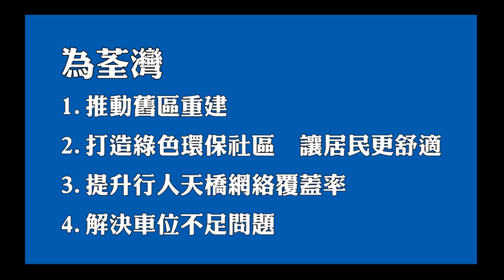何君堯＠荃灣篇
荃灣
1.推動舊區重建
2.打造綠色環保社區，讓居民更舒適
3.提升行人天橋網絡覆蓋率
4.解決車位不足問題

大家好我是⑧號獨立候選人何君堯我除了為全香港制定了一套政綱之外，我亦都做了一篇荃灣篇的政網，
為荃灣打造更好的生活環境。

在荃灣我們要注意那幾個項目呢？

從居民反映得知，我們應該要推動舊區重建，在推動舊區重建的時候，我們會有新的空間騰出來配合到我們城市的發展，和居民的需要。

至於在城市裡面，應該要做多一些綠化的工作, 這是無可厚非，是為我們的生活環境更舒適。

目前荃灣最令人覺得吸引的是，它的行人天橋系統 。 這個系統，我們看到有增加覆蓋率的需要，目前它的確提供了很大的便利給我們的居民 ，出入是方便很多 ，免得日曬雨淋, 但若果把這系統優化的話, 使用時會更覺得舒適寫意.

最後當然是區內車位不足。我們在舊區重建時，必須要考慮多些車位設施的提供，以配合城市發展的需要。

請在9月4日支持
獨立候選人⑧號何君堯